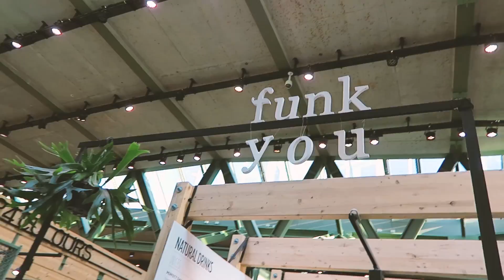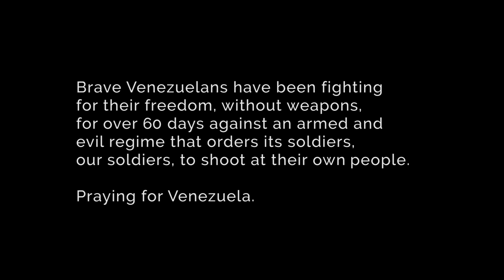Berlin Gave Me HOPE | Hello Fears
In May, after visiting Rome and the Amalfi Coast, I had the pleasure to visit Berlin. I didn't know what to expect but it certainly surprised me in the most positive way. I can't wait to go back, 5 days, weren't enough!

Follow my new 100 Day Project on Instagram "Courage Is" for daily bravery reminders